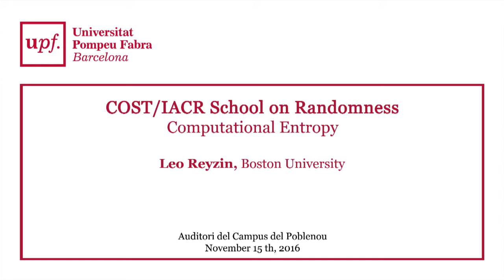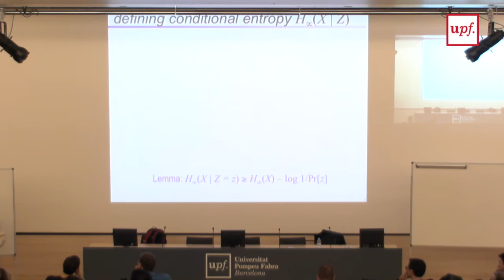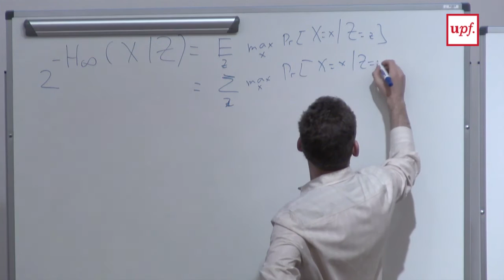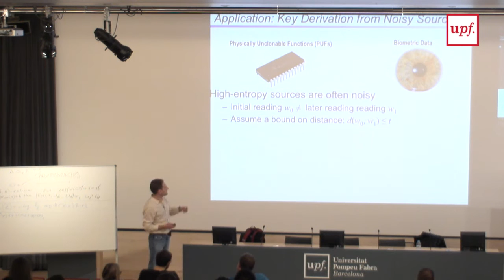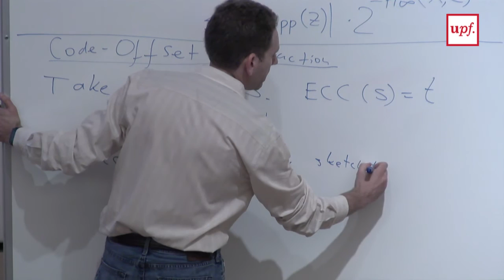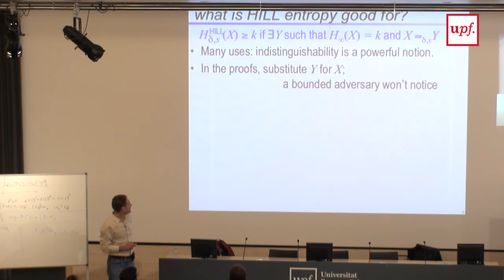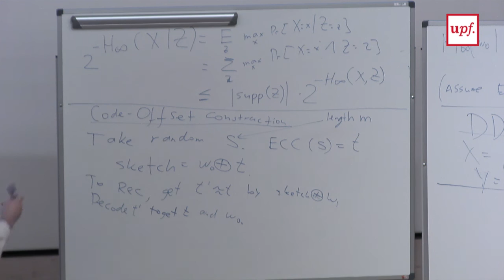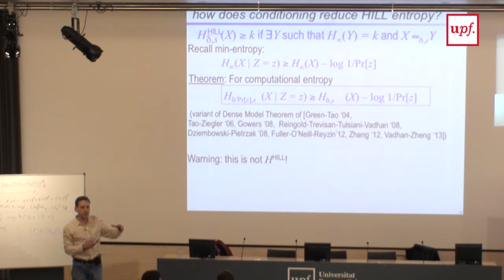COST/IACR School on Randomness: Computational Entropy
COST/IACR Schooll on Randomness
Computational Entropy
Leo Reyzin, Boston University
Auditori del Campus de Poblenou